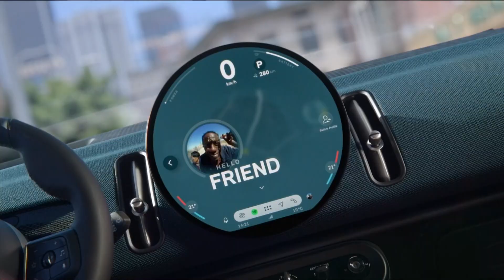L'Equipe Judo Grand Slam de Paris